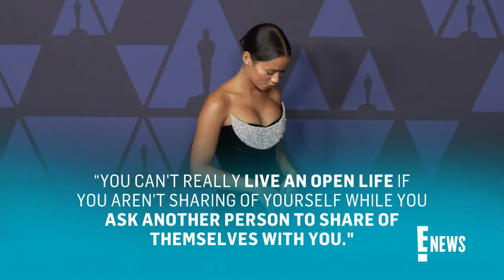Harry Styles and Taylor Russell Share Subtle PDA During London Outing | E! News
Harry Styles and actress Taylor Russell are pictured looking casual and cozy as they strolled the streets of London hand-in-hand. The duo sparked romance rumors back in June and have been spotted together on several occasions.